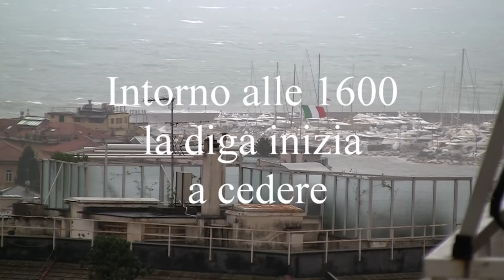Rapallo 29 10 2018 ore 1400 inizio mareggiata sul porto Carlo Riva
Con raffiche oltre i 140 kmh inizia la mareggiata che distruggerà il porto Carlo Riva di Rapallo , 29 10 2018 ore 14 00